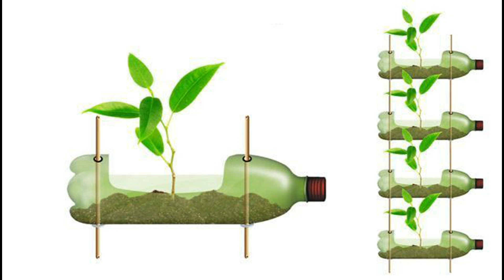HORTA ORGÂNICA RECICLÁVEL 100% SUSTENTÁVEL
Sou Daniel Cordeiro criei este canal com o nome Plantar é Viver para trazer para você a interação da natureza para sua casa e sua vida.